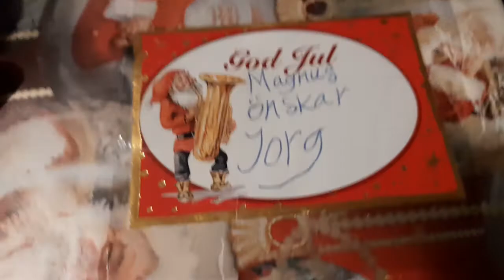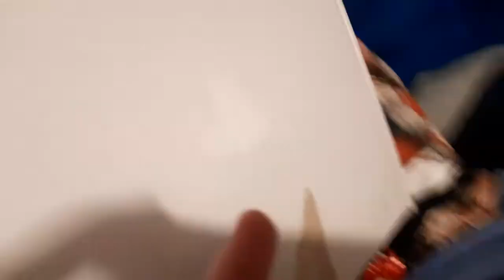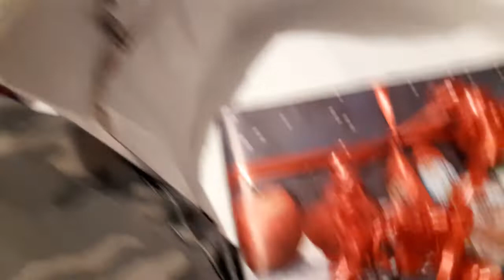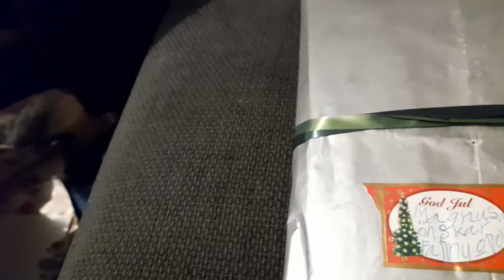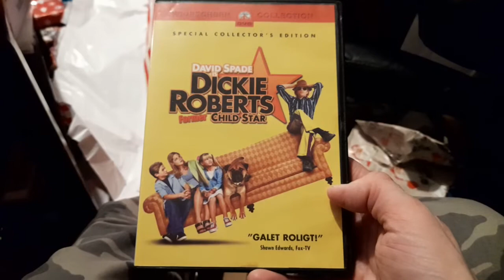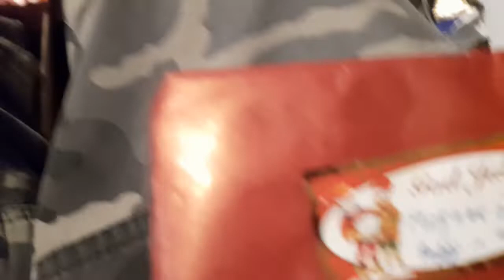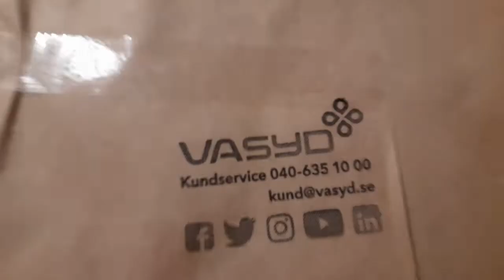Unboxing Julklappar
Jag sitter och unboxar mina julklappar